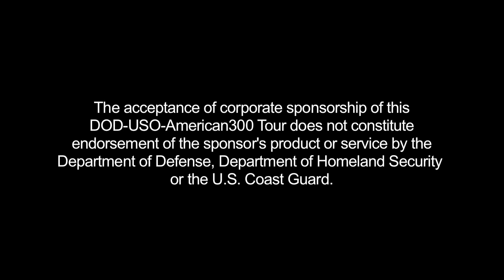Station Juneau - USO Wrangler National Patriot Memorial Day Tour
U.S. Coast Guard Station Juneau puts the USO Wrangler National Patriot Cowboys to sea as the 5th Annual Memorial Day Tour lands on it's 7th Coast Guard Station in 8 days!  Video by Gretchen Powers - American300 Public Affairs for USO and USCG PAO